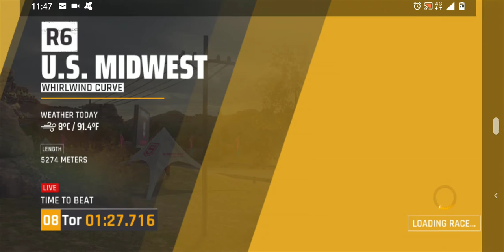Asphalt 9 Legends - Ford GT MK II Grand Prix - Final Round 6 - All+1 Extra Attempt